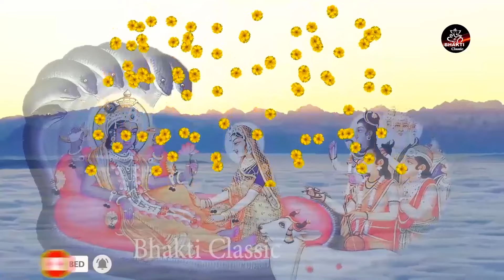बृहस्पतिवार के दिन | श्री विष्णु चालीसा | Vishnu Chalisa | Vishnu Bhajan | Nonstop Vishnu Bhajan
Title - Vishnu Chalisa
Singer - Anjali Jain
Lyrics - Traditional
Label - Bhakti Classic
Producer - Focus media Hub